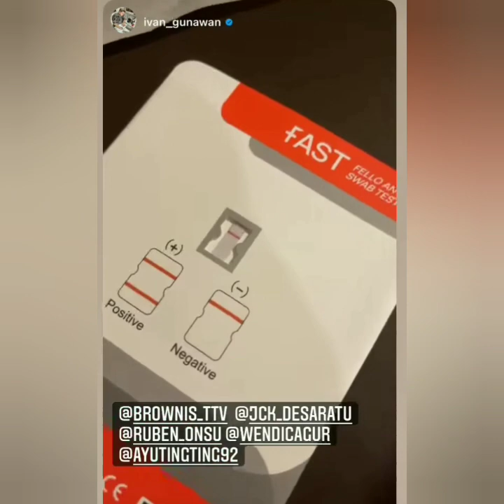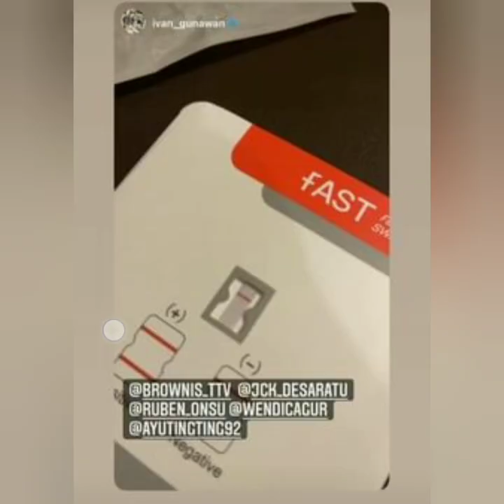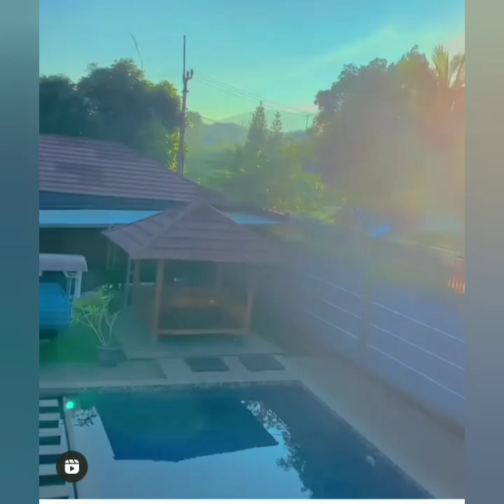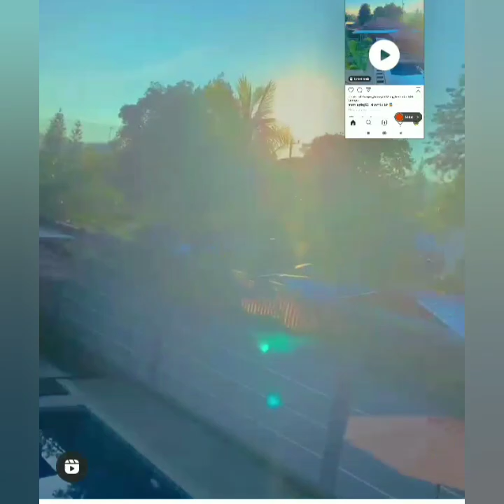Isi instastory ayu ting-ting hari ini, bersama farahcarpetofficial, dr Fabio & Ivan gunawan